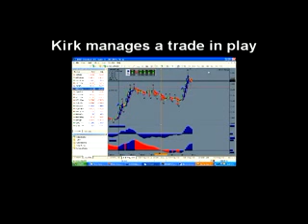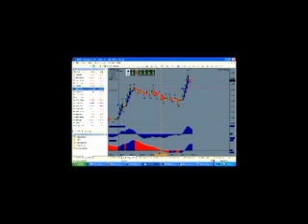What Pro's Know about personal coaching- Forex Education - Learn Forex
http// We ask teh tough questions regarding using a coach to imporve your trading.  Compare Michael Jordan to his coaches.